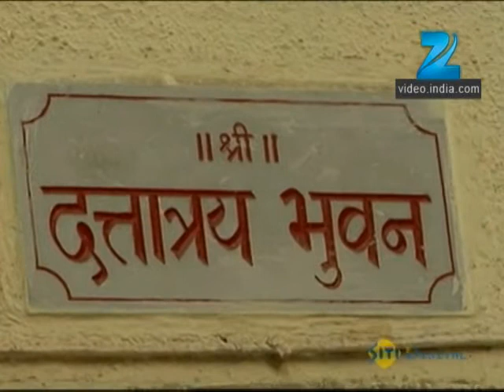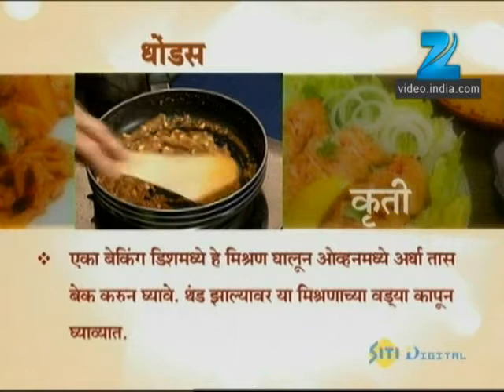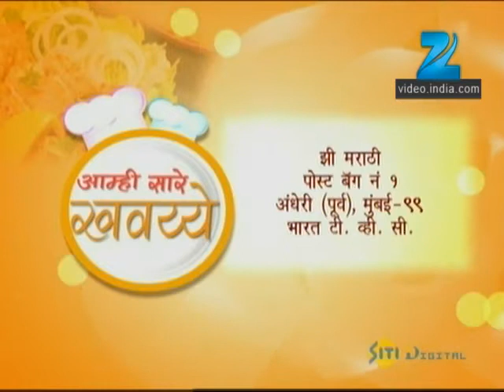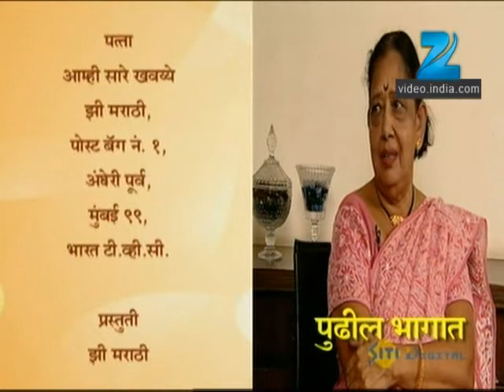Aamhi Saare Khavayye | Zee Marathi Cookery TV Show | Full EP - 1297 | Prashant Damle, Sankarshan